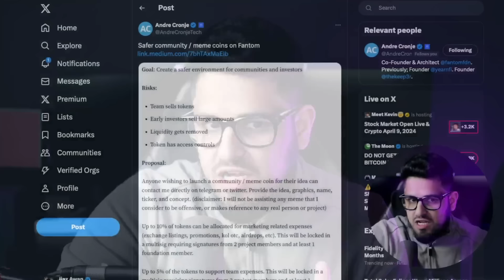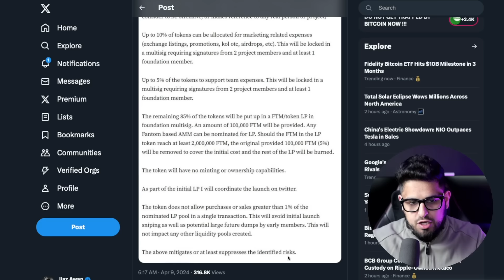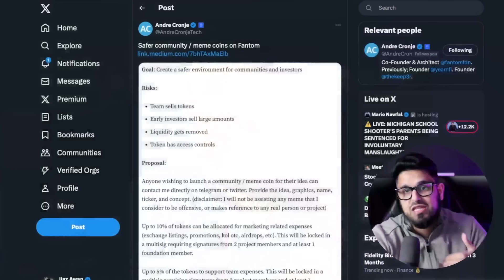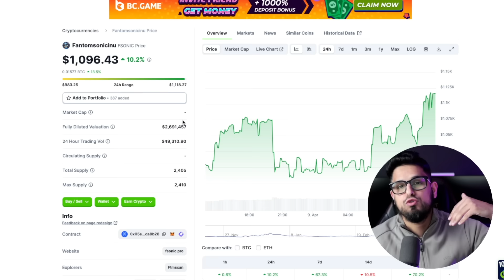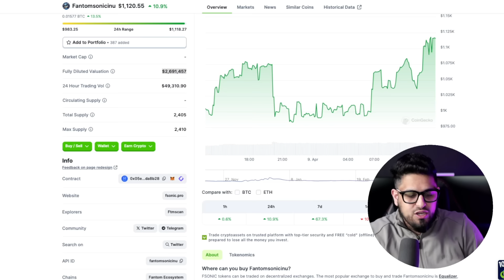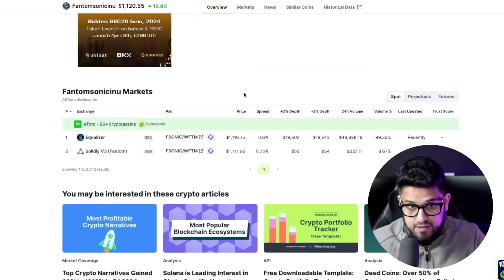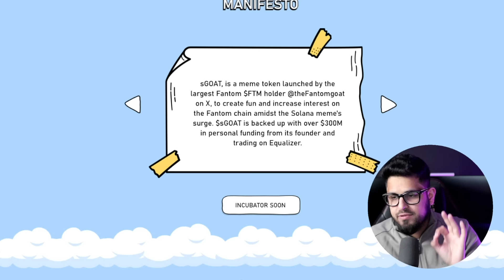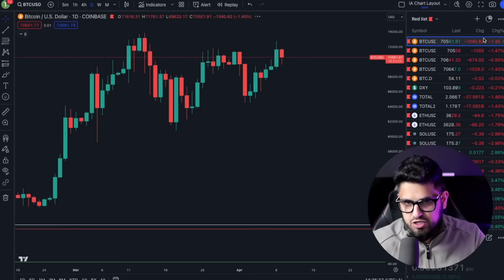FANTOM MEME SEASON ARRIVES! My Top 3 Picks... [$FTM]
💰BITGET: DEPOSIT $3,000 & TRADE ONCE to get 150 USDT in BGB + 150 USDT

💰 MEXC: CLAIM 15USDT TRADE BONUS FOR SIGNING UP! NO DEPOSIT!

🤙BINGX: FIRST 100 SIGNUPS GET 50USDT TRADING BONUS!

🔥 BITFLEX: FOR AN EXCHANGE WITH LESS FUSS!

[FREE DOWNLOADS]